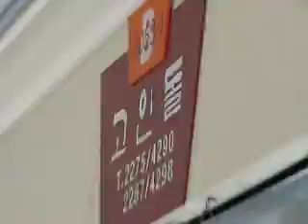Finding Beads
Making a special trip to find more beads to finish my lace shawl.  I have the business card of the vendor so I can find him again in the maze of stalls...which you can see here!

Video taken at Dongdaemun Shopping Complex, 5th floor.